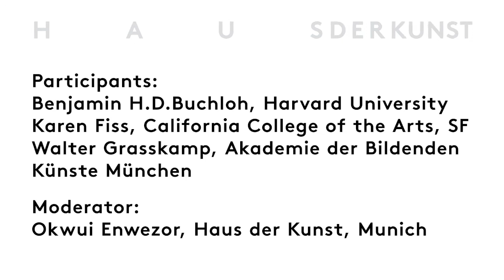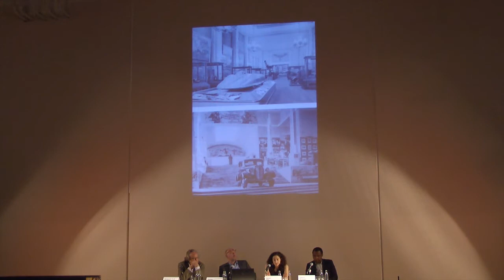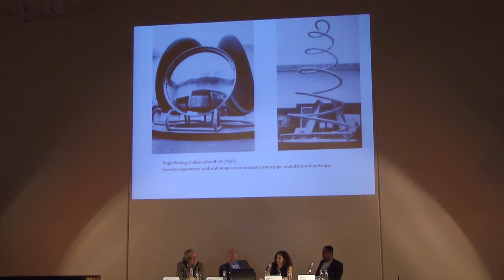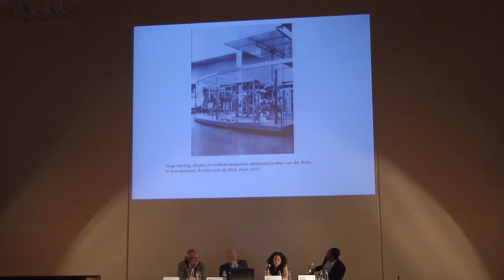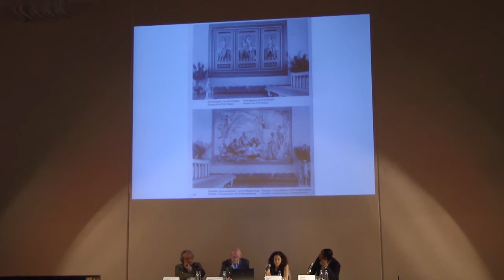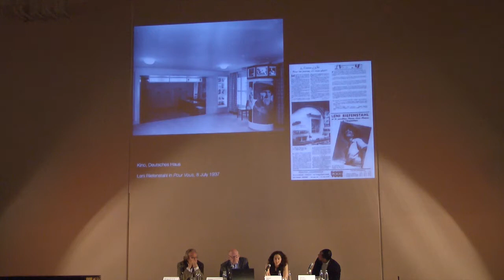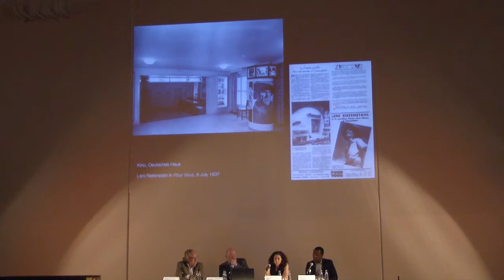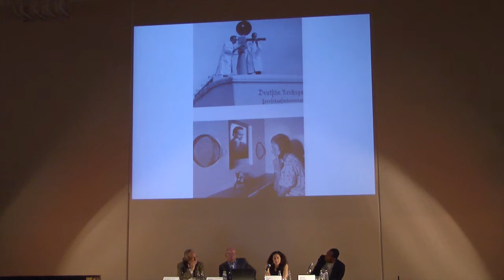Haus der Kunst: Symposium: Exile and Return of the Avantgarde 1937 -- 1955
The panel examines the fate of the European avant-garde between 1937 and 1955: from its ostracism and expulsion by National Socialist art policy, to its existence in exile and, finally, its return and rehabilitation during the postwar period. The discussion focuses on the vilifying exhibition "Degenerate Art", staged in 1937, the Paris World's Fair of the same year, and the first documenta in 1955 in Kassel, with which Arnold Bode strived to launch an intellectual and moral new beginning in a society that was in the midst of transforming itself from a dictatorship to a democracy.